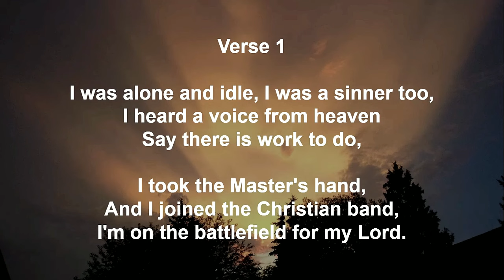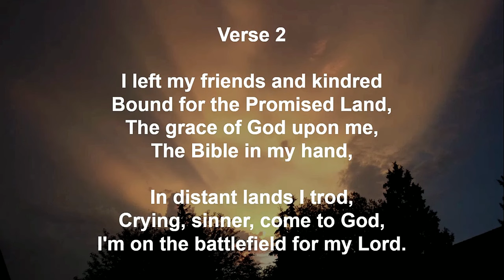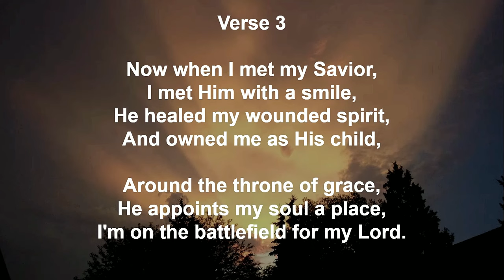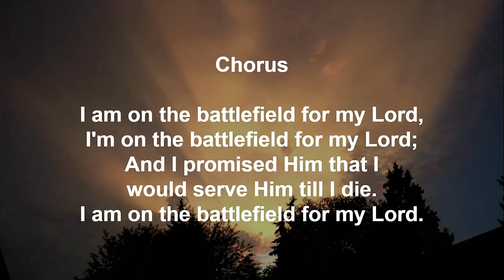I'm On The Battlefield For My Lord- Sing With Me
I promised Him that I would serve Him till I die.